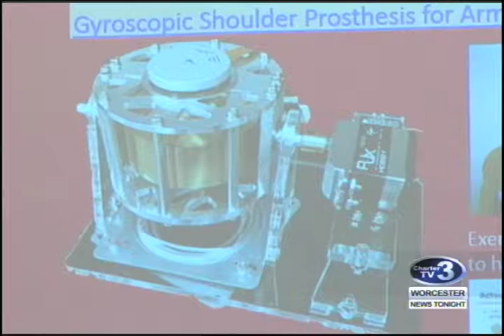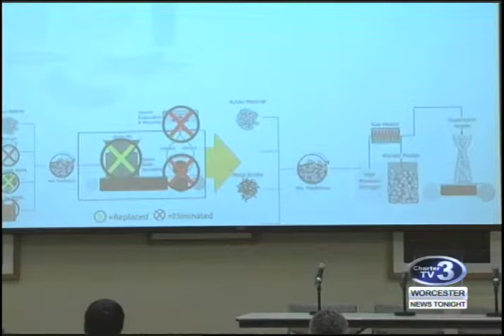WNT WPI "Shark Tank" - November 14th, 2017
Cam Jandrow reports- WPI students, faculty and alumni pitch their ideas for new products.